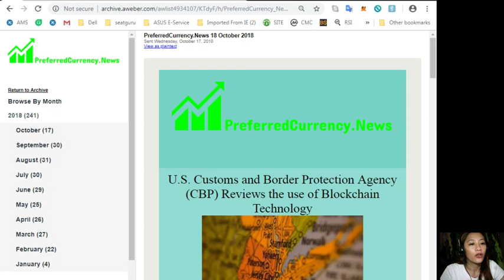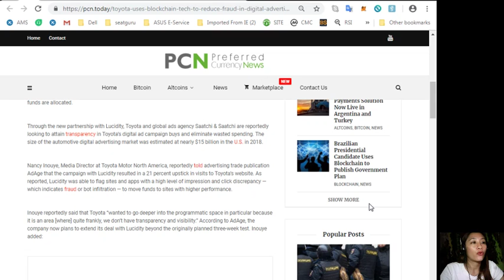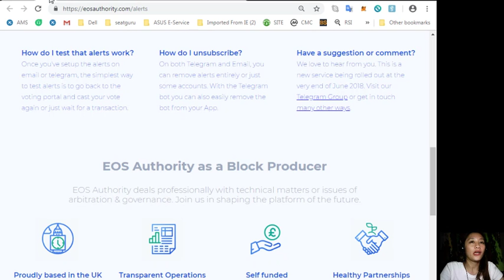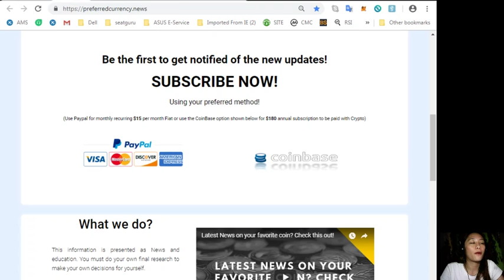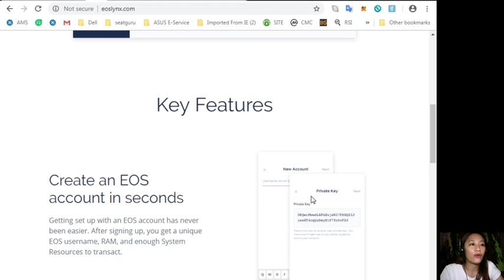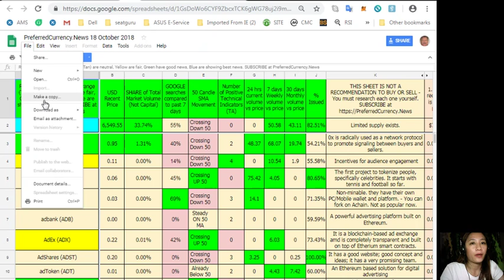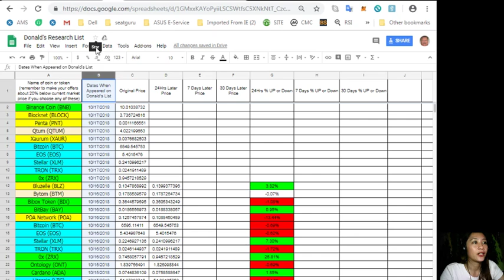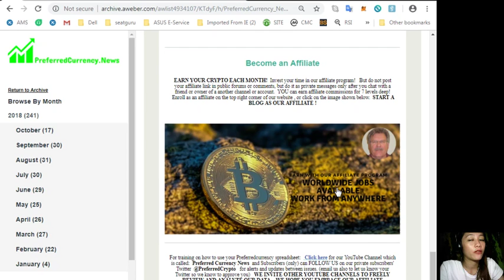PCN TODAY: Toyota Uses Blockchain Tech to Reduce Fraud in Digital Advertising Campaigns